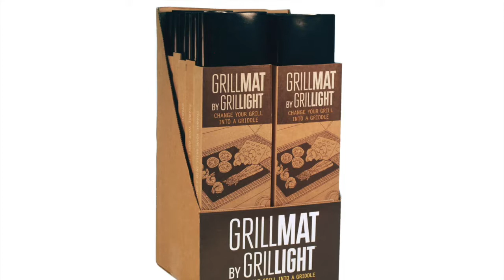Grillight GrillMat demo. The best GrilMat available. Over 600 degrees F.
Turns your grill into a griddle!  - Grillight.com
Grillight GrillMat is 2x thicker than any Grilling mat available.  More durable, stronger, and higher heat safe than other mats.
100% heat safe and dishwasher safe.
Still gets GrillMarks
works on charcoal or gas